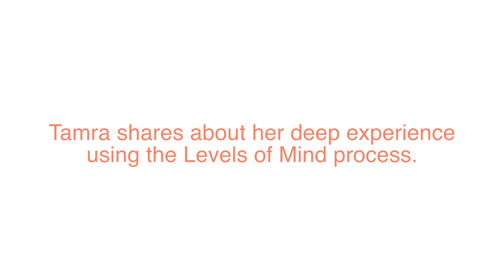Levels of Mind - A Course in Miracles Instrument for Peace - David Hoffmeister ACIM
Practice and live the mystical teachings of Jesus assisted by online courses, online retreats, and an online Tribe of Christ community Tamra shares her miracle turnaround using the FREE Levels of Mind tool from David Hoffmeister.

Levels of Mind is A Course in Miracles Instrument for Peace from David Hoffmeister. Visit this free website for miracle turnarounds every time!

Tamra, from the Living Miracles community,
Recorded at the Living Miracles Metaphysical Center in Kamas Utah, October 28, 2016.